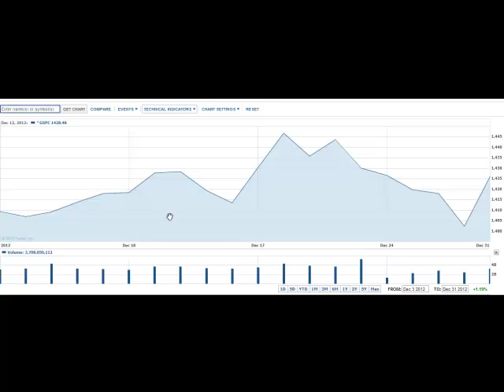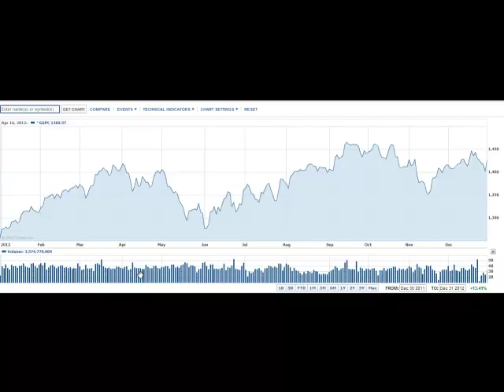AMS Newsletter December 2012